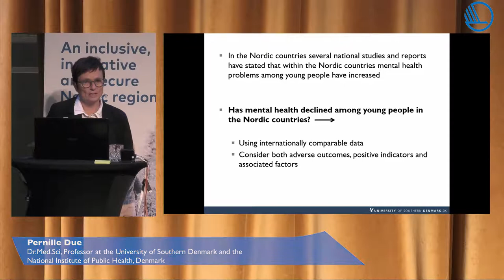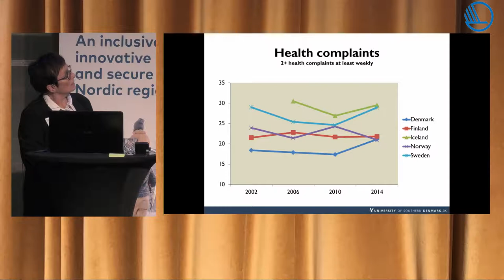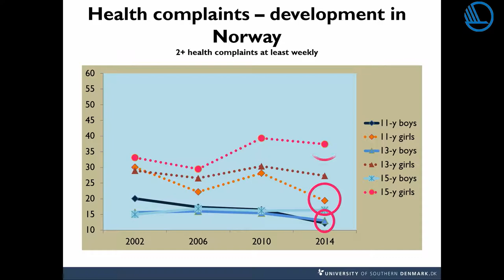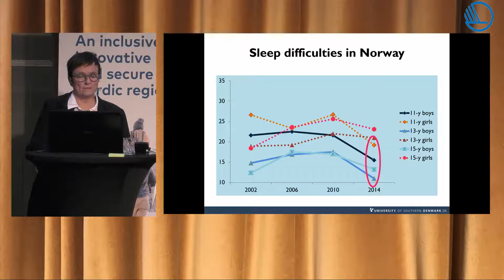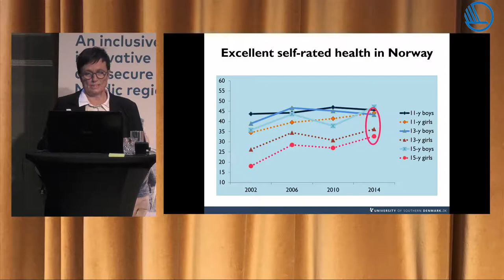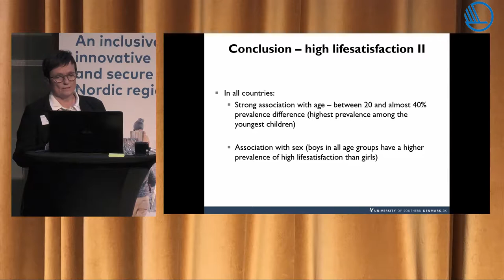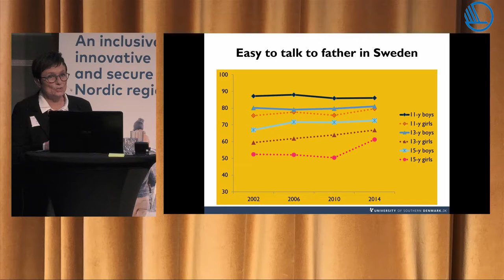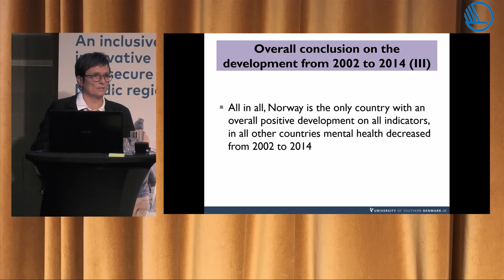Pernille Due - Health Equity in the Nordic Region 2018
The Nordic Welfare Centre and The Ministry of Health and Social Affairs in Sweden organised a conference on health equity in Stockholm 22-23 November 2018. The conferece was organised under the auspices of the Swedish chairmanship of the Nordic Council of Ministers